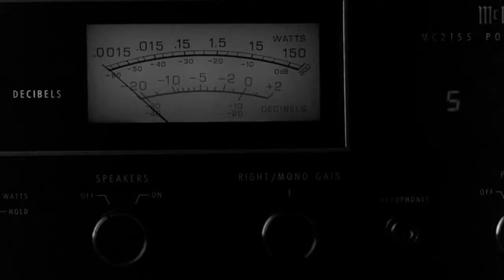Heaven Stood Still - Willy Deville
As a tear fades away
And the dawn drives a lovers eyes
No more tears, they're all gone
Just believe this will always be

My heart in your hand
Knows that all this belongs to me
And like a child there I stand
While your heart sings inside of me

One dream of my life
One night in eternity
The wind whispers soft to me
And heaven stood still

One Side of the dawn